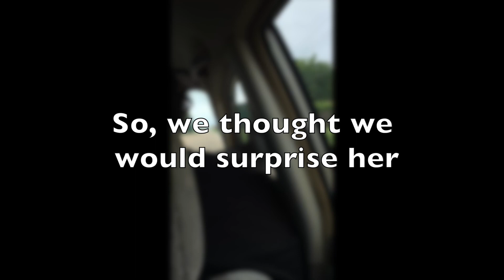Jackson Family Vlog #1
Our first Vlog!! we will get better at filming them. eventually...